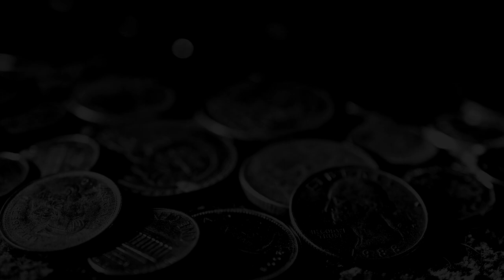BoSSeS hold on to your BunS ► 58 gameplay * pc * dolby surround * 60 fps *